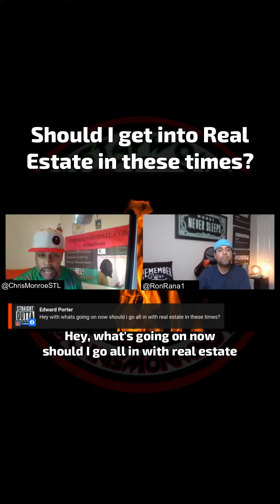Is now a good time to invest in real estate? 🤔 Ron Rana gives his perspective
In this clip, @ronrana1 gives you his perspective on if now is a good time to invest in real estate 🏠 🏢
Get notified of upcoming live streams and interviews: Text JV to 31996 📱